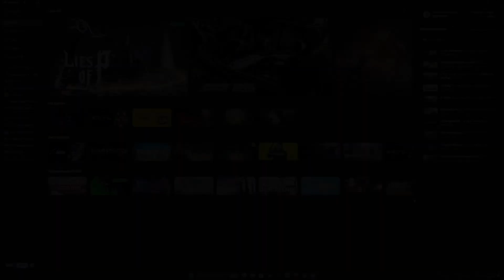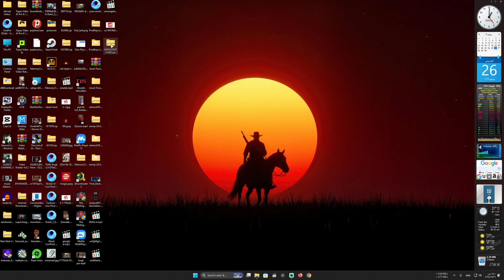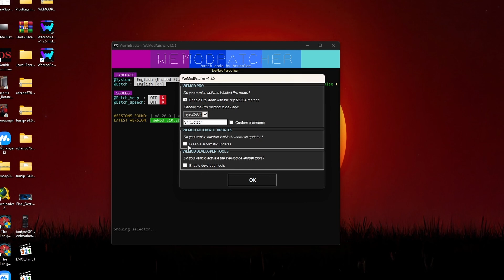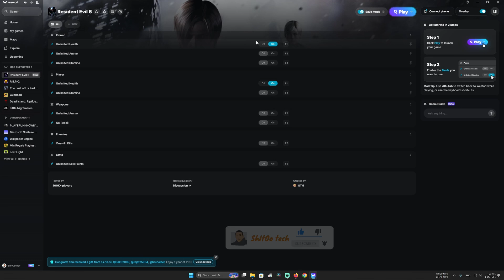تشغيل برنامج WEMOD اخر وأحدث إصدار 2025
في الفيديو ده هنتكلم عن طريقة تفعيل برنامج WeMod خطوة بخطوة، وهتشوف إزاي تقدر تستخدمه علشان تشغّل الشيتات (الغش) في الألعاب بكل سهولة وبدون أي تعقيد. الشرح بسيط وسريع وهيشتغل معاك على أغلب الألعاب المدعومة. لو بتدور على طريقة سهلة تزوّد بيها متعتك في اللعب، الفيديو ده ليك!